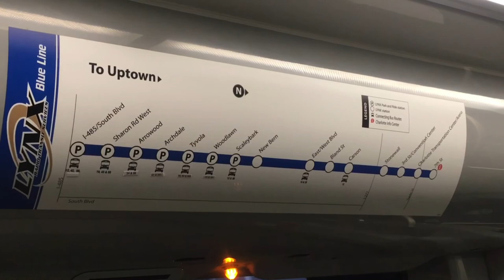Light Rail & Uptown Charlotte 2017 Vlog #5 | MNF, Bank of America Stadium | 1080p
This is the first vlog under our new channel name, Roadtrip Dave! Come with me and enjoy a quick trip on Charlotte’s Lynx Light Rail system as we go to the Monday Night Football game between the Miami Dolphins and the Carolina Panthers at Bank of America Stadium located in uptown Charlotte, NC.

For more information on games at Bank of America Stadium, please

If you want more detail information on Uptown Charlotte, including other attractions, hotels, restaurants, and nightlife, please

I will be developing a Facebook and Twitter page soon, so check back on this channel for more updates!